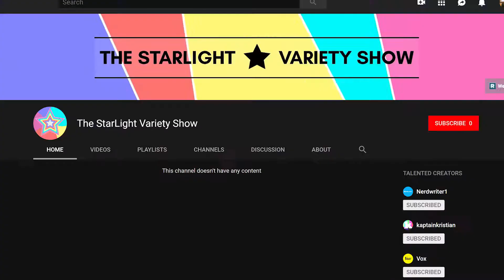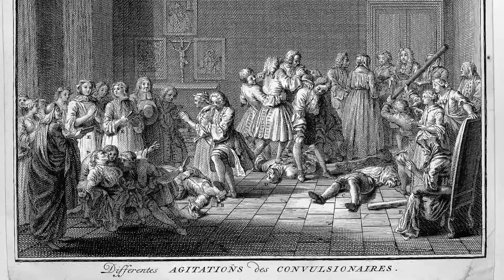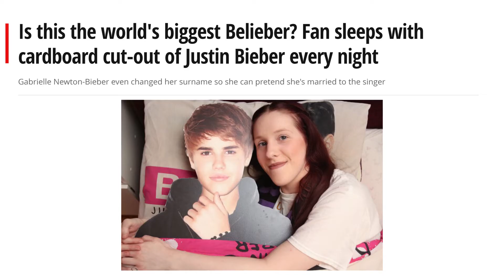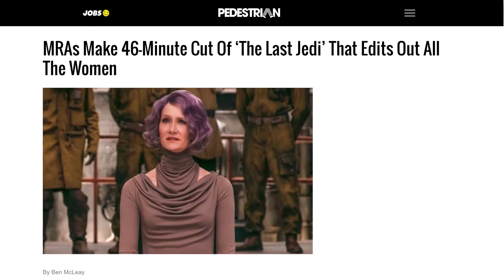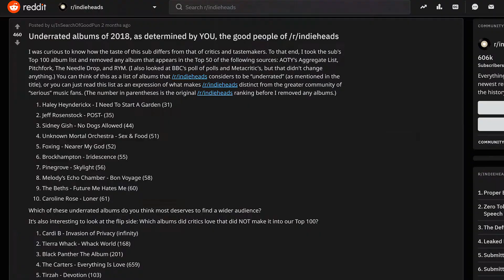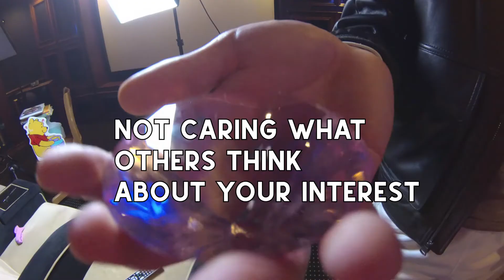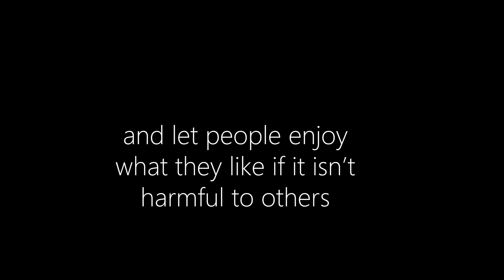Bad Fandoms - Furries, Undertale, My Little Pony, K-Pop and More.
Roman does a deep dive on the internet and explores fandom culture and gives his thoughts on all things related to fandoms. In this exploration, Roman looks into everything from fury culture, My Little Pony, K-Pop, RadioHead, Rick and Morty, Undertale, Cuphead and more.

Notes:
This video took a long time to make so sorry for not posting in a long time. This video ended up being way longer than I liked and I still feel like I didn't go in depth enough. I thought it could've been funnier, better researched, and shorter but oh well. All my videos in the future should be shorter and better from now on. My computer really struggles with heavy special effects and long videos like this.